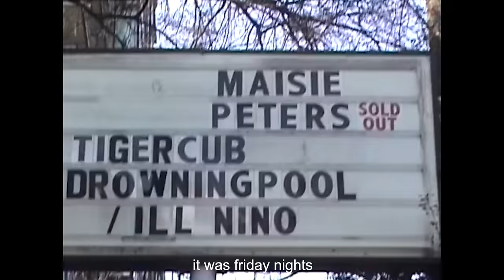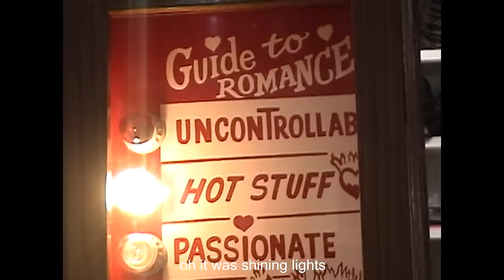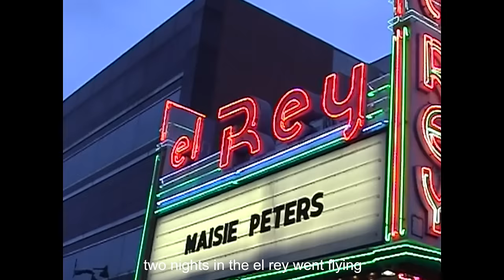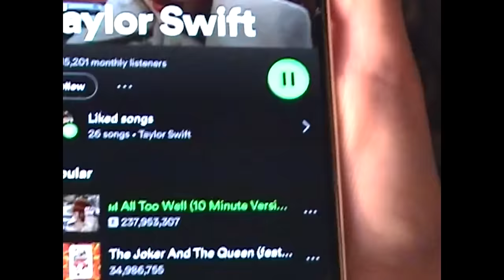Maisie Peters - The Band and I [Official Video]